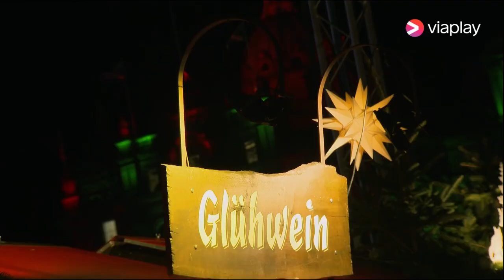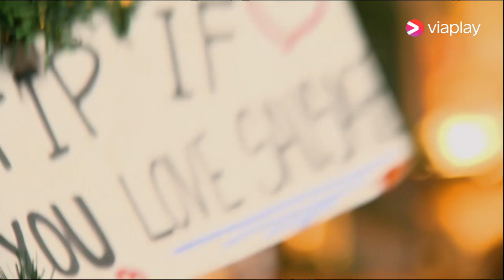John Barclay at the Christmas market with Hamish Watson and Duncan Weir ahead of the 1872 Cup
🎄 John Barclay visited the Christmas markets with Hamish Watson and Duncan Weir!

Get the inside track on how the Glasgow Warriors and Edinburgh Rugby camps feel about the 1872 Cup, and their Christmas traditions 🏴󠁧󠁢󠁳󠁣󠁴󠁿🏆